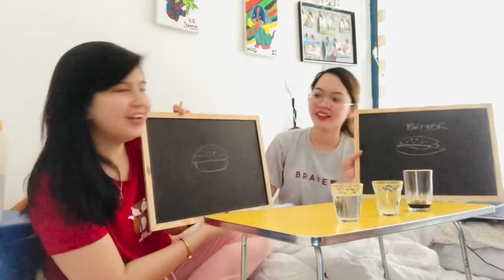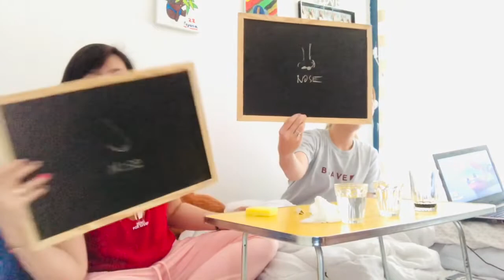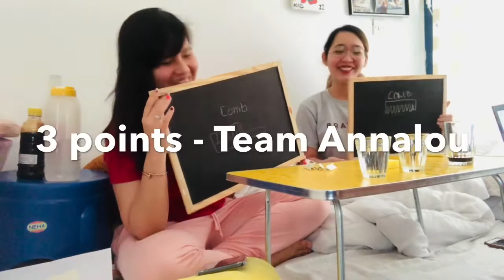GUESS IT OR DRINK IT CHALLENGE | Payo ni sis anna | HappiFeyona | Fefe vlog.4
Let's all have fun and remember how bless we are. 🤍
Newbie here. No judge. Spread positivity! ☺️